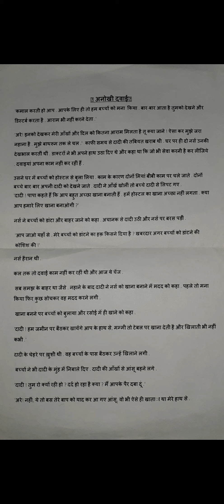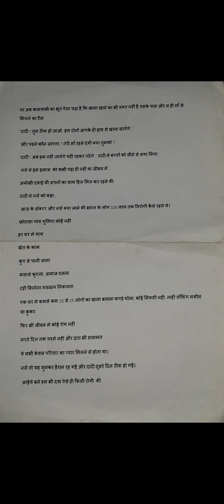anokhi dawai # अनोखी दवाई बच्चों का प्यार दादी का दुलार#anjalianuj# kitkat